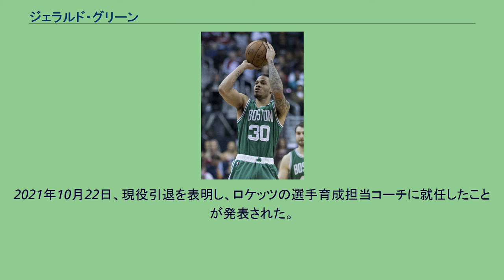ジェラルド・グリーン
ジェラルド・アンソニー・グリーン・ジュニア（Gerald Anthony Green, Jr.、1986年1月26日 - ）はアメリカ合衆国テキサス州ヒューストン出身の元プロバスケットボール選手。
2005年のマクドナルド・オール・アメリカンのスラムダンクコンテストと2007年のNBAスラムダンクコンテストで優勝、2008年のNBAスラムダンクコンテストでは準優勝し、スラムダンク王に輝いた経歴を持つ。
中学からバスケやアメフトをプレーした。
高校では一度留年を経験するなど、グリーンのバスケット生活はしばしば学業に足を引っ張られた。
グリーンが高校4年生の時には平均33得点12リバウンド7アシスト3ブロックの成績を残し、マクドナルド後援のオールアメリカンチームに選出された。
大学には進学せず、2005年のNBAドラフトでボストン・セルティックスから1巡目18位で指名を受けてNBA入りを果たすものの、すぐにDリーグ送りとなり、シーズンの半分以上をフェイエットビル・ペイトリオッツで過ごした。
そして2006年2月3日のロサンゼルス・クリッパーズ戦で初めてNBAのコートを踏む。
ルーキーイヤーは32試合に出場し、5.2得点1.3リバウンドの成績に終わった。
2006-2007シーズンには81試合に出場し、平均22.0分で10.5得点2.6リバウンドの成績を残し、2007年4月10日のアトランタ・ホークス戦では自身初の30得点以上となる33得点をあげた。
1月にチームのエースであるポール・ピアースが怪我でチームを離れた際には先発に起用され、主に得点面で活躍したものの、チームは悪夢の18連敗を記録する。
またスラムダンクコンテストに出場し、前スラムダンク王のネイト・ロビンソンを手で目隠しをして飛び越えてダンクを決めるなどのパフォーマンスを披露し、優勝を果たした。
同年7月31日、ケビン・ガーネットとのトレードにより、グリーンを含む5選手と共にミネソタ・ティンバーウルブズへ移籍した。
ウルブズでは満足のいく出場時間を得られぬまま、07-08シーズン途中に生まれ故郷の、ヒューストン・ロケッツに放出され、わずか1試合で解雇、08-09シーズンにダラス・マーベリックスでプレーしたのち、NBAを離れる。
その後ロシア、中国を経てNBA、ニュージャージー・ネッツに加入しNBA復帰。
11-12シーズン3月には、ブレイク・グリフィンやレブロン・ジェームズらを抑え年間ベストダンクに選ばれた、驚異的な跳躍力を駆使したアリウープを披露。
2012年7月12日、インディアナ・ペイサーズに移籍した。
2013年7月27日、マイルス・プラムリー、2014年のドラフト1巡指名権とともに、ルイス・スコラとの交換でフェニックス・サンズに移籍した。
2013-14シーズンは全82試合に出場し、平均28.4分で15.8得点を記録するなど自己最高の成績を残した。
チームとしては48勝のカンファレンス9位で惜しくもプレーオフには出場できなかった。
2015年7月9日、マイアミ・ヒートと1年契約を結んだ。
2016年7月23日、ボストン・セルティックスと契約した。
2017年9月22日、ミルウォーキー・バックスとトレーニングキャンプに関する契約を結んだが、シーズン開幕直前に解雇された。
2017年12月28日、ヒューストン・ロケッツと契約、2018年1月3日のオーランド・マジック戦で27得点、4日のゴールデンステート・ウォリアーズ戦では29得点を記録、先発出場した4月11日のサクラメント・キングス戦では31得点の活躍だった。
プレーオフでは自身初めてチームの全試合に出場し、怪我のクリス・ポールを欠いたカンファレンスファイナル第7戦まで重要な戦力として奮闘した。
2020年2月5日、グリーンは4チーム間のトレードでデンバー・ナゲッツに放出され、ナゲッツは後にTwitterを通じて、グリーンを解雇したと発表した。
2020年12月1日、再びロケッツと非保証の1年契約を締結。
しかし、シーズン開幕前に解雇された。
202...